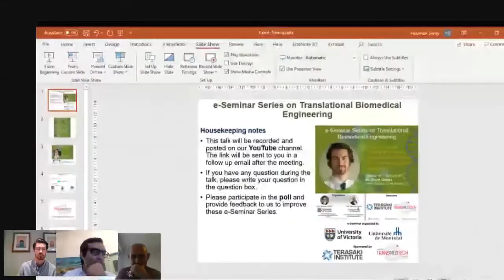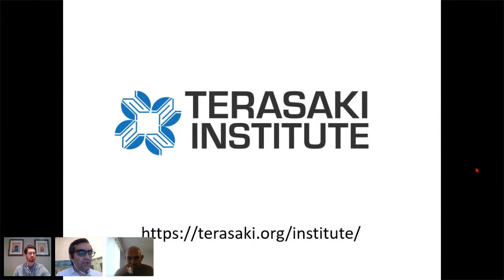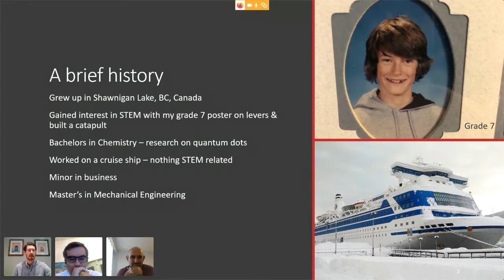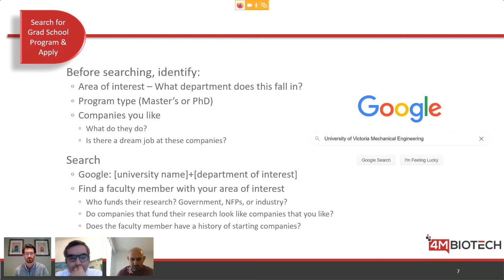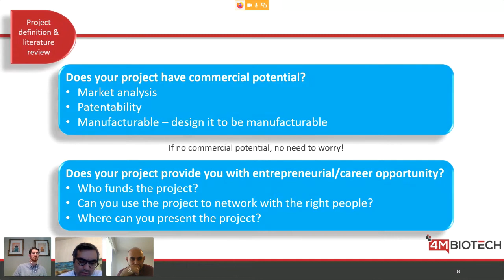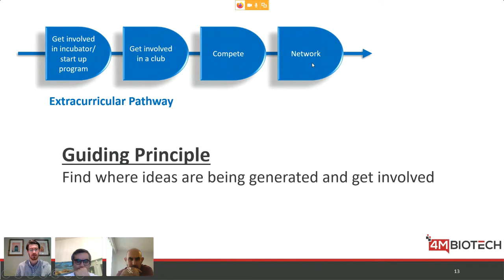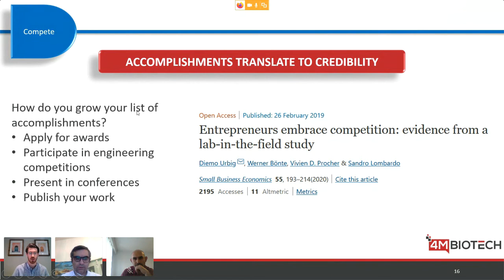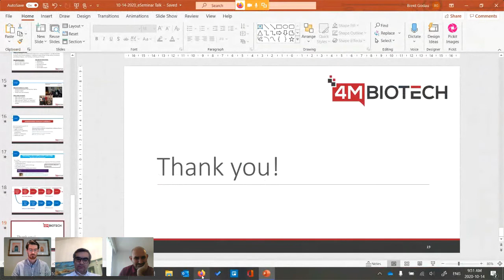e-Seminar Series on Translational Biomedical Engineering with Mr. Brent Godau (2020-10-14)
Title: “Entrepreneurship opportunities in grad school: how to turn your education into a business opportunity”

Abstract:
Graduate education can be a rewarding experience that shapes your future. With a large component of STEM grad school programs being self-directed, the decisions you make can have a life-changing effect on your career trajectory. Additionally, professional and entrepreneurial opportunities in grad school are not immediately obvious in the curriculum of your program. In this talk, Brent Godau will share, through personal experience, how to turn graduate education into a rewarding STEM career or, what’s more, an entrepreneurial opportunity. Topics include selecting a school or supervisor, identifying projects with commercial potential, building a network, capitalizing on extracurricular programming, and preparing yourself for the post-grad professional or entrepreneurial world.

Biography:
Brent Godau is the Senior Engineer at 4M BioTech, a Canadian biotech start-up developing technology that lies at the interface of cellular biology, biomaterials, mechanical engineering, and AI. Throughout his bachelor’s degree in chemistry and master’s in mechanical engineering, Brent conducted research in quantum dot synthesis for medical imaging, biomaterials science, advanced drug delivery, and biofabrication technologies. He has published articles in Lab on a Chip, Advanced Science, and Frontiers in Bioengineering and Biotechnology with a focus in tissue engineering, cancer modelling, and biosensing. In his extracurricular activities, Brent has brought together technical teams and founded a biomedical engineering club that won local and national engineering competitions, respectively, and won awards for his research in cancer modelling and tissue engineering. Brent is a firm believer in STEM outreach and has accomplished this through hosting and presenting in conferences, webinars, and workshops, collaborating with local Medtech companies, and organizing programs to facilitate professional development of students in the field.